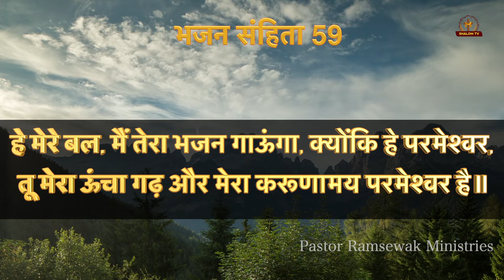भजन संहिता - 59 || Hindi Bible || Psalm - 59 || Audio Bible || Holy Bible || Meditation